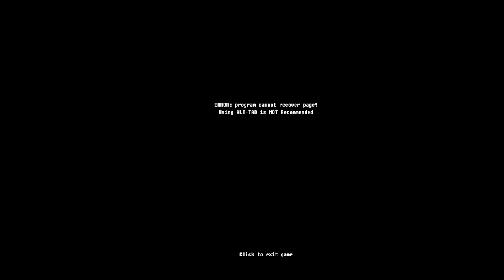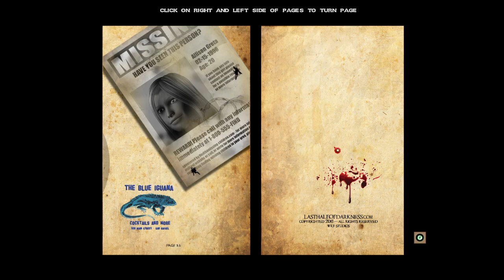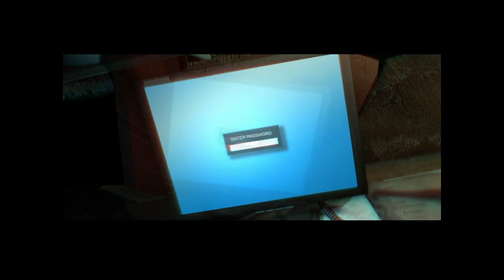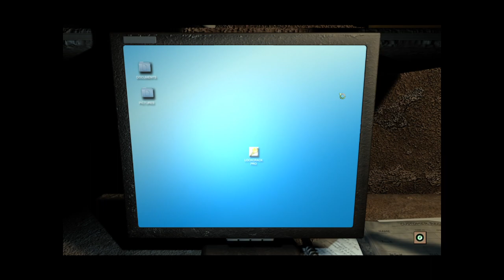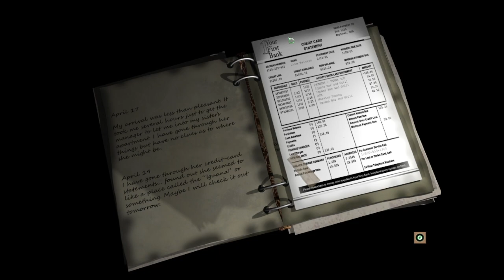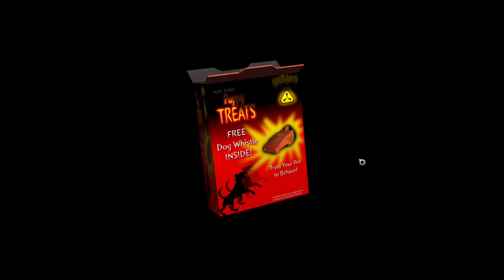Flush that ring down the drain - LHoD: Society of the Serpent Moon part 1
By far the best one in the series.